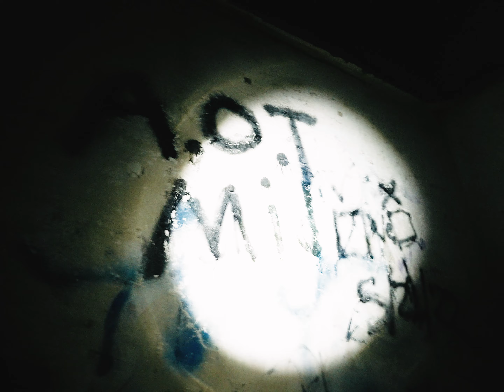Remember Me - @conductorbizz (Dir. by Mayson Ashby)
Official Video for Remember Me -  @conductorbizz

Presented by Skeam Productions

Directed, Shot & Edited by Mayson Ashby

Listen Here!

Socials
Conductor Bizz: